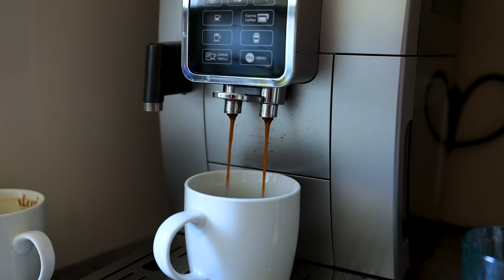Jeder will Paul Testoleitner sein!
Mein Kamera Equipment:

• Kameras:
Sony A7 SIII
Günstigere Alternativen

• Objektive:
Vlog Objektiv: Sony 16-35mm f2.8
Günstigere Alternative
Schöne Fotos: Sony 85mm f1.8
Günstigere Alternative

• Mikrofone:
für Vlogs: RØDE VideoMic Pro+
Funkstrecke: RØDE Wireless GO II

• MacBook M1 Pro 2021

• Lightningadapter für SD-Karten

• Besser als Williams Stuhl
📖Buch Empfehlungen:

• Sport
Ultimativer Muskelaufbau
Mobility: Das große Handbuch
Das neue Krafttraining

• Persönlichkeit:
Das Kind in dir muss Heimat finden
Wie man Freunde gewinnt
Rich Dad Poor Dad
Du musst nicht von allen gemocht werden
Die subtile Kunst des Daraufscheißens